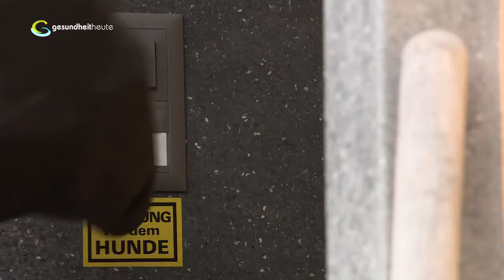Erkältung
Dr. Wettstein besucht Fabienne Niederer, die von einer Erkältung geplagt wird. Er rät ihr, regelmässig mit Eukalyptus zu inhalieren und im Falle eines schlechten Schlafs zwei Löffel Honig zu sich zu nehmen.